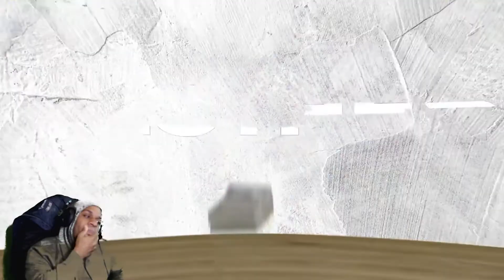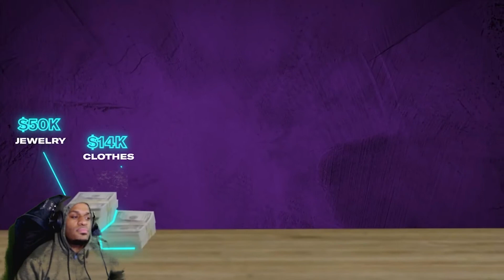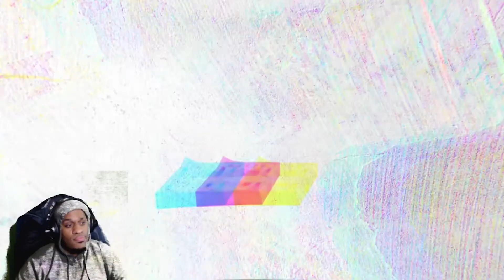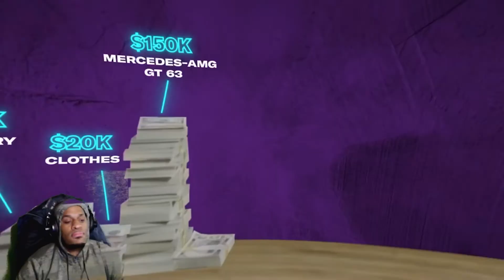ReignReacts - How Justin Jefferson Spent His First $1,000,000 Dollars In The NFL!!